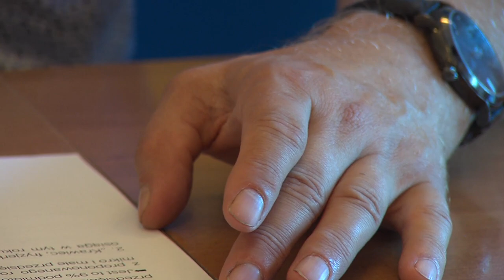Piła: Minister Emilewicz o konstytucji biznesu